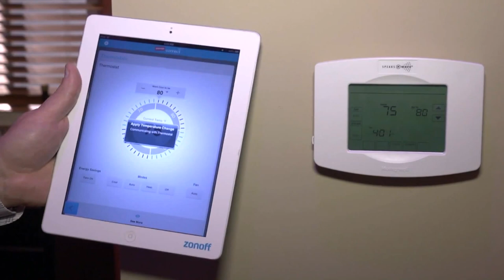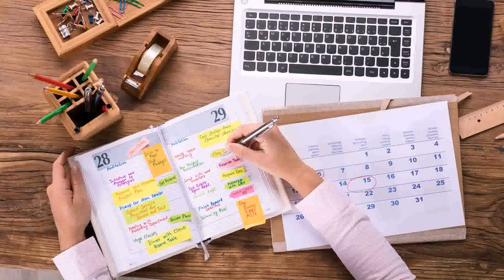Home Remodeling Business Ideas